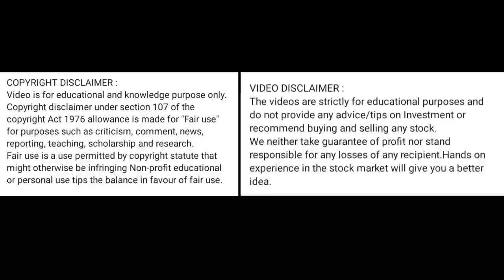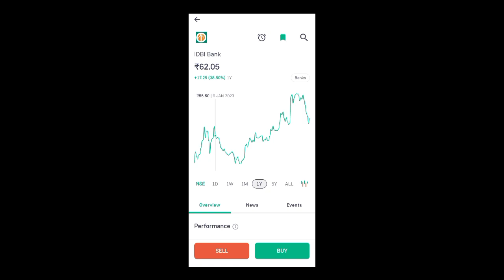idbi bank share news today l idbi bank share price today I idbi bank share latest news today